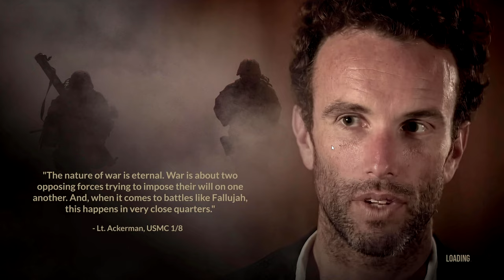[6DiF] @KapitanRutain by osiwiał czyli jak NIE należy grać w Six Days in Fallujah